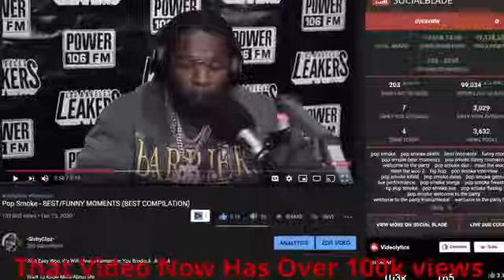POP SMOKE FUNNY MOMENTS BEST ONE YET (MUST WATCH)2020